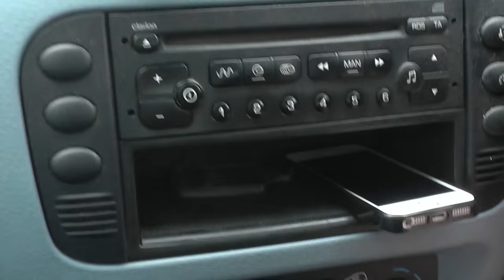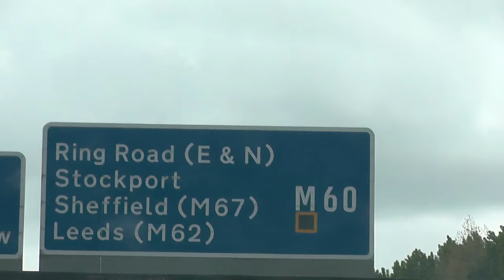A day in the life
A video that shows Paul's(Ladies Assistant Manager/3rd Team Player) daily routine on a Sunday with AFC Stockport.